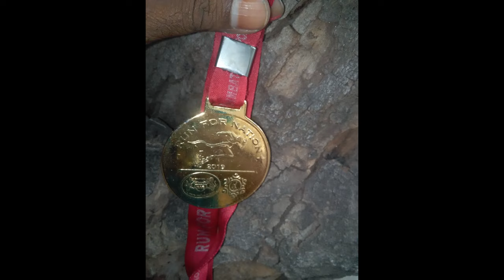MARATHON 2019 COIMBATORE===MANBAUL ULOOM H.R. SEC SCHOOL STUDENTS